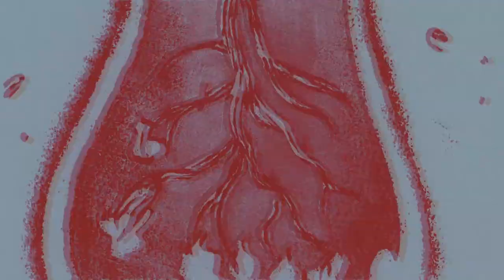Fuego de Medianoche - FUEGO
Animación en risografía para mi Trabajo de Fin de Grado, LORE.